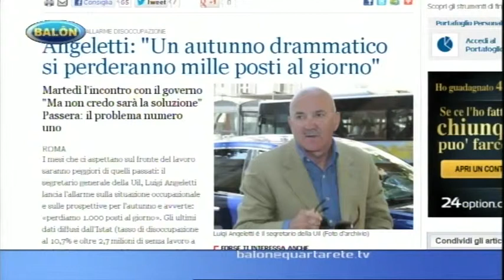LA RIPRESA E' VERAMENTE DENTRO DI NOI? - BALON 10.09.12